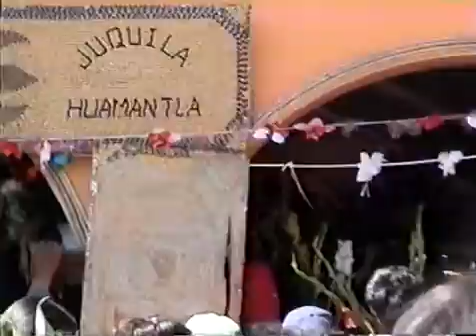CLUB SICLISTA SAN PEDRO 2004 (21)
PEREGRINACION A JUQUILA